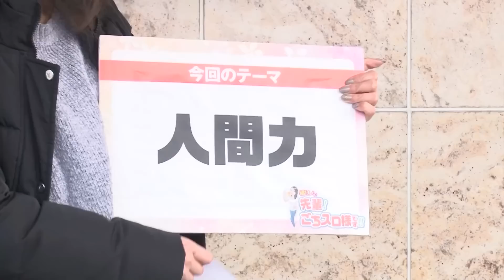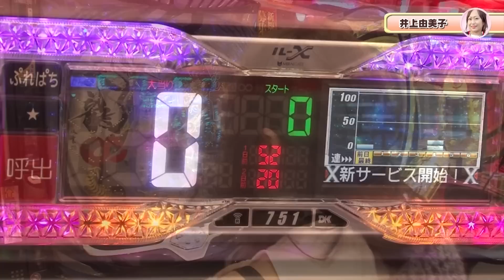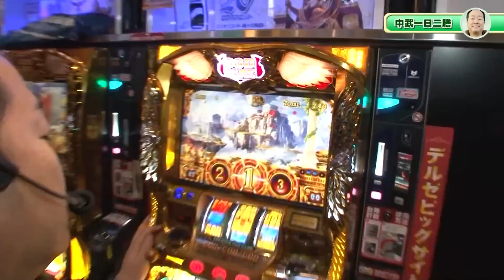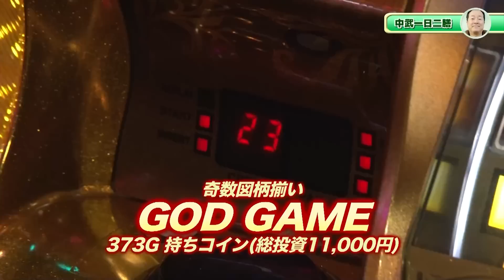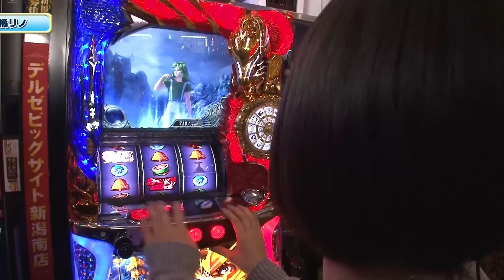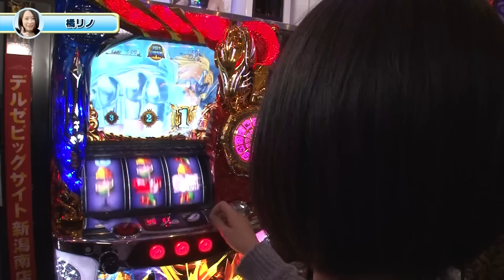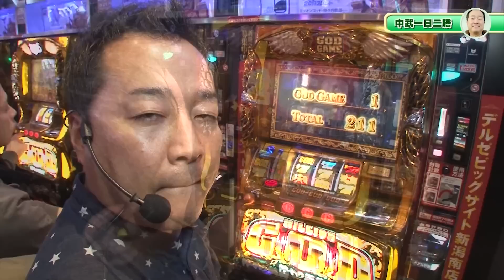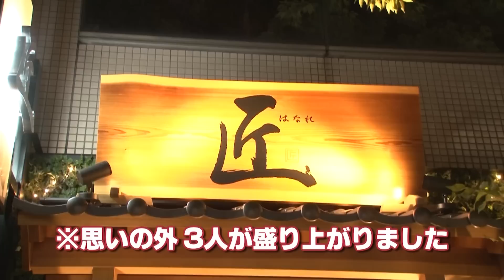【橘リノ、スピリチュアルで人間力アップ!?】橘リノのごちスロ 6話【橘リノ】【中武一日二膳】【井上由美子】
毎週土曜日は、橘リノの「先輩！ごちスロ様です！！」です。

橘リノが先輩との実戦を通じ「ライターの極意」を学ぶ番組。
今回の先輩は「中武一日二膳」と「井上由美子」。
先輩から極意を学び、勝利の美酒に酔いしれる事ができるのか？

沖ドキ!‐30
ミリオンゴッド‐神々の凱旋‐
CR天龍∞ 7000VS
CR不二子～Lupin The End～
CRぱちんこ魔法少女まどか☆マギカ